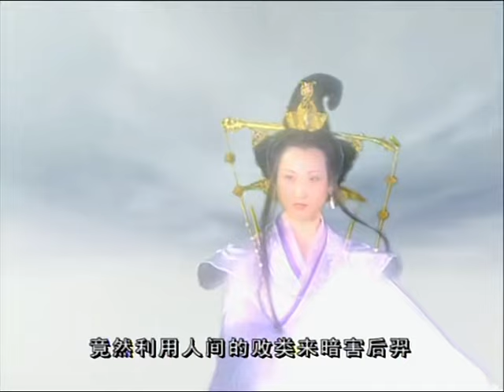PHI ĐIỂU HẢI TINH - Tập 16 [Thuyết Minh] | Phim Ngôn Tình Cổ Trang Tiên Hiệp Trung Quốc Hay 2024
PHI ĐIỂU HẢI TINH -  [Thuyết Minh] | Phim Ngôn Tình Cổ Trang Tiên Hiệp Trung Quốc Hay 2024